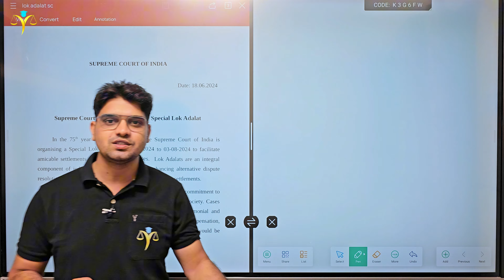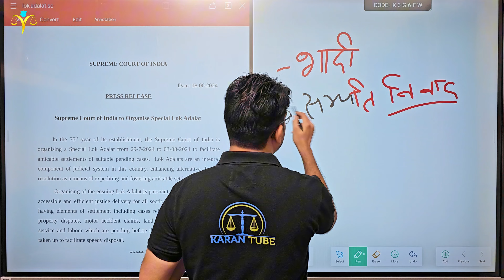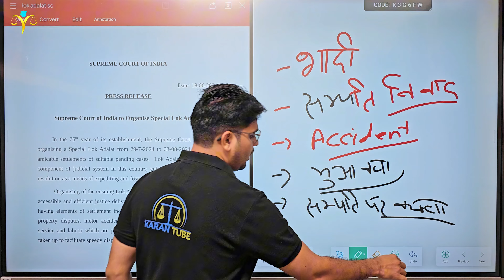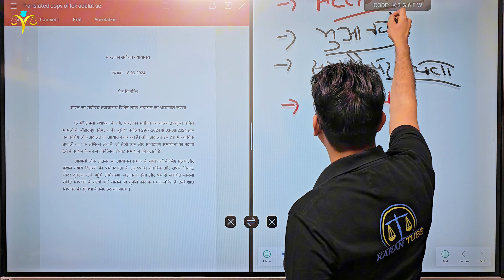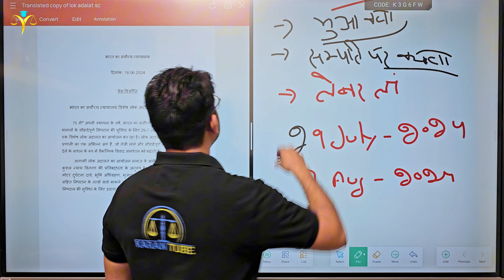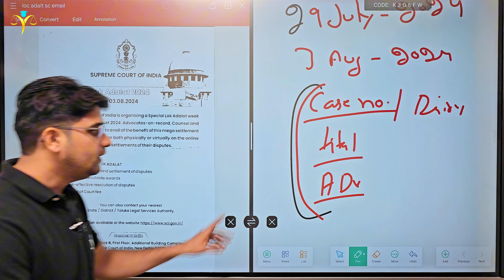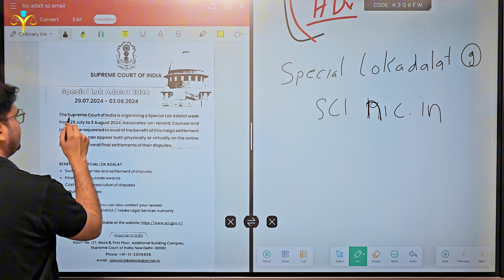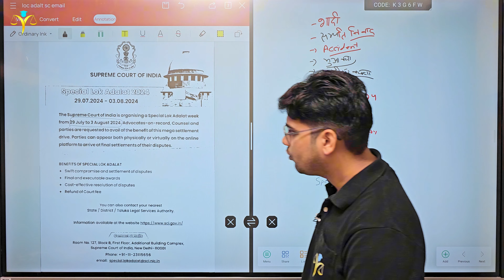पुराने केस खुद सुप्रीम कोर्ट करेगी ख़त्म😲 new law is coming New Criminal Law loc adalat Karan tube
पुराने केस खुद सुप्रीम कोर्ट करेगी ख़त्म😲 new law is coming New Criminal Law loc adalat

new law is coming what will main changes karantube complete
3 new criminal laws
government withdraws 3 new criminal law bills
3 new criminal bill